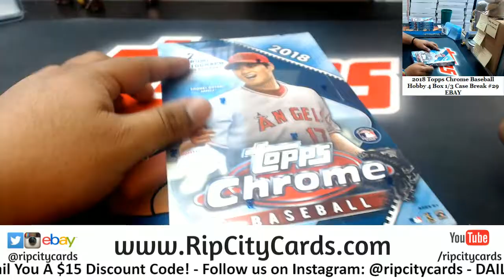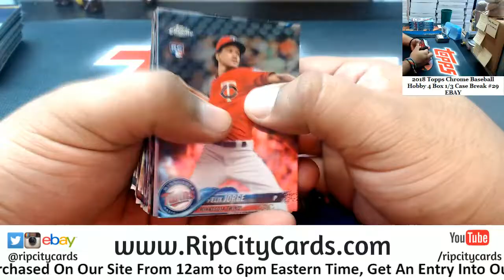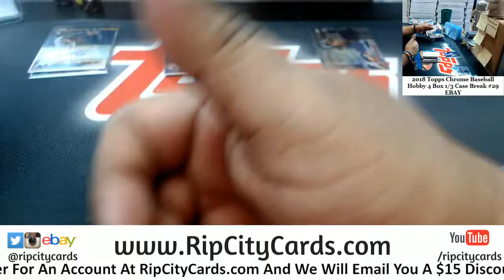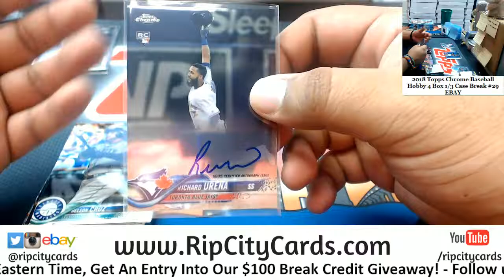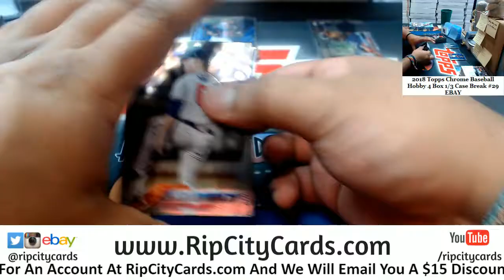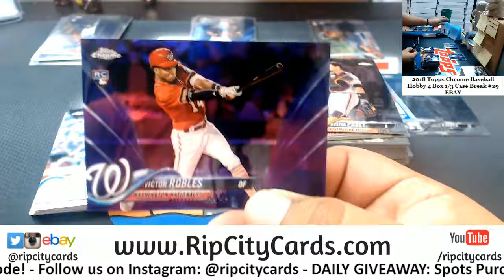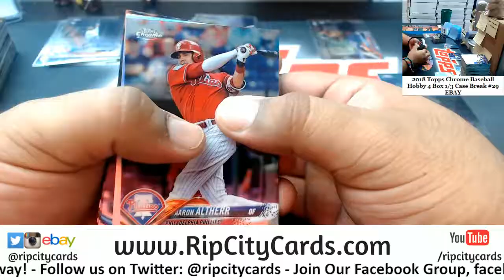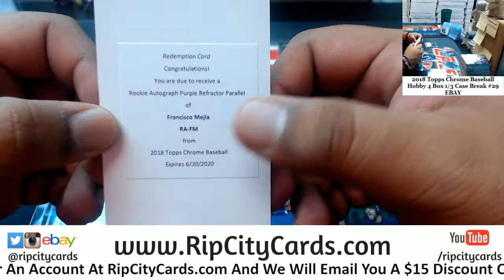2018 Topps Chrome Baseball Hobby 4 Box #29 EBAY